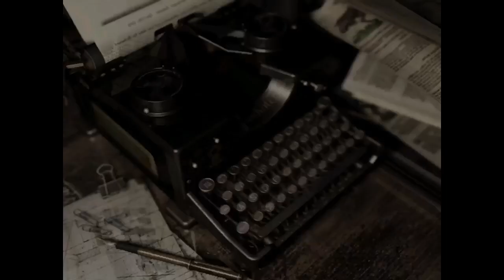Resident Evil part 10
Hey everybody!!! My name's Salty my parents thought it would be funny. I post videos of feral cats and video games.